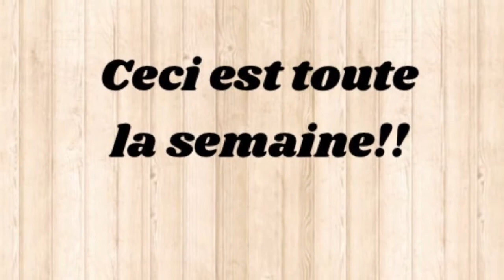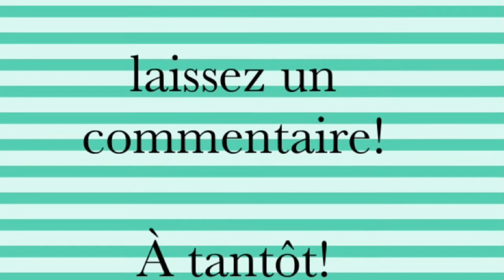Marché GoodFood, 3ème semaine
Voici nos impressions de la 3ème semaine.
Pâtes avec crevettes
Souvlaki
Stromboli

Tu veux essayer GoodFood?  Voici un coupon pour un crédit de 40$